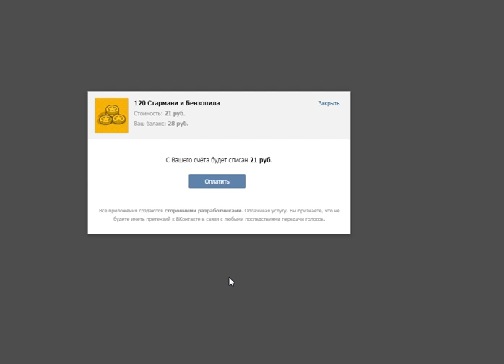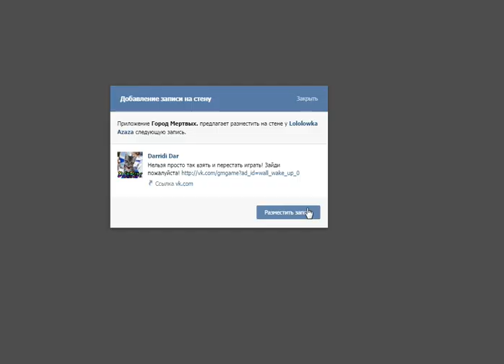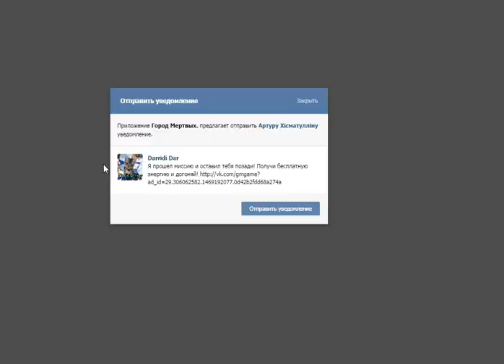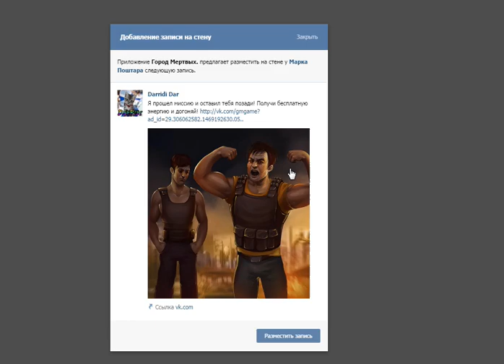небольшой донат Город Мертвых Судья крутой топор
небольшой донат Город Мертвых Судья крутой топор Город Мертвых топор судья немного поиграли
РЕКВИЗИТЫ ПОМОЩИ: Все кто хочет мне помочь:
 1) WebMoney:
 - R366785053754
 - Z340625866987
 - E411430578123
2) Яндекс деньги:
3) PayPal:
4) Голосами в контакте на мою страничку:
5) Лайком и приятным комментарием под видео ;)
Мои проверенные партнерки для монетезации каналов:
Я ДарРиди или DarRidi или просто летсплейщик Саша всех приветствую на своем канале Прил вк Риди